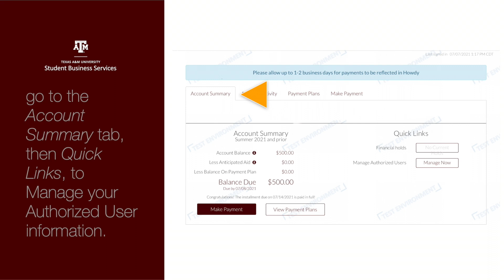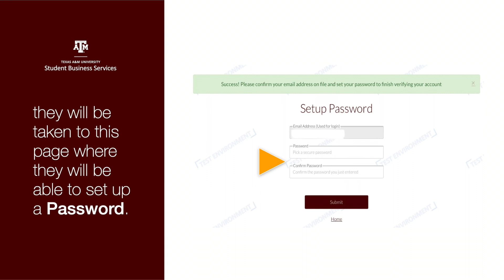TAMU Student Business Services - How to Add Authorized Users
Tutorial Video from TAMU Student Business Services showing users how to Add an Authorized User from the secure Howdy portal.